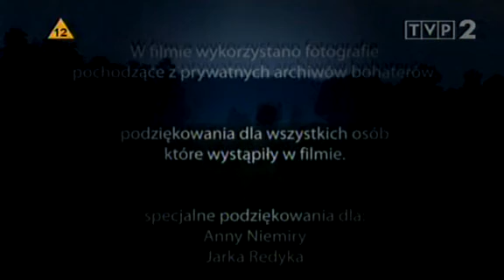A czego tu się bać? part 4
Znakomity film dokumentalny Małgorzaty Szumowskiej (2006r.) prezentujący rytuały, zwyczaje oraz wierzenia dotyczące śmierci, zakorzenione w świadomości mieszkańców podlaskich wiosek. Film był emitowany w telewizji publicznej na kanałach TVP2 oraz TVP Kultura.